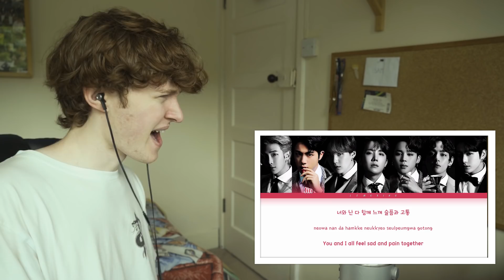THIS SOUNDS INCREDIBLE! (BTS (방탄소년단) 'Louder Than Bombs' | Song Reaction/Review)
My reaction & review of BTS' single "Louder Than Bombs" from MOTS7.